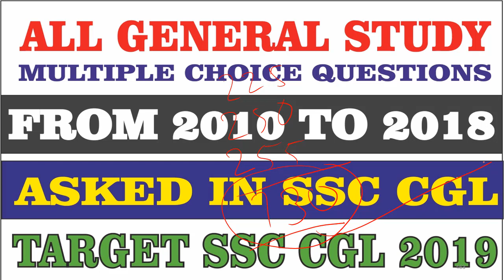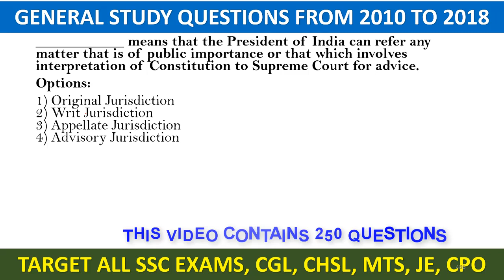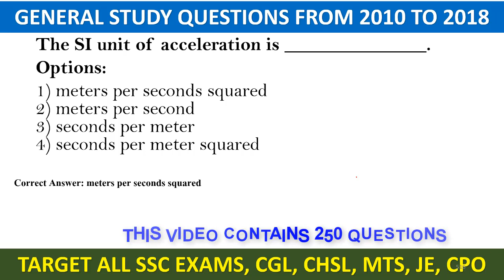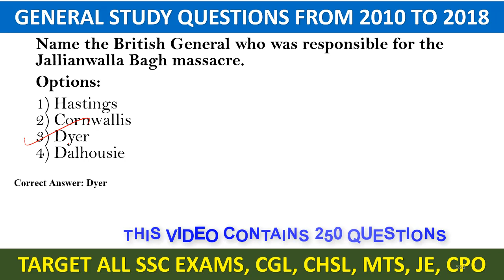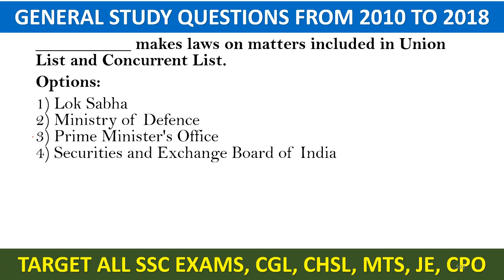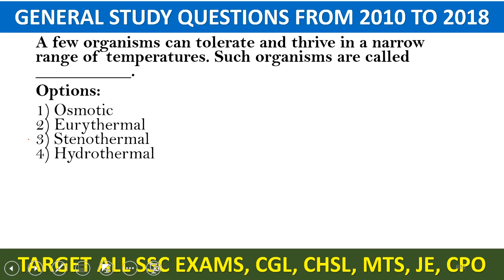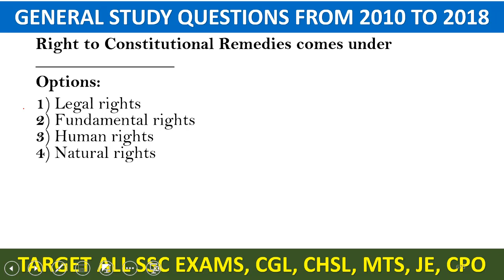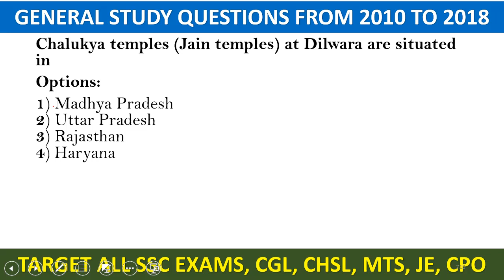ALL GS QUESTIONS FROM 2010 TO 2018 ASKED IN SSC EXAMS